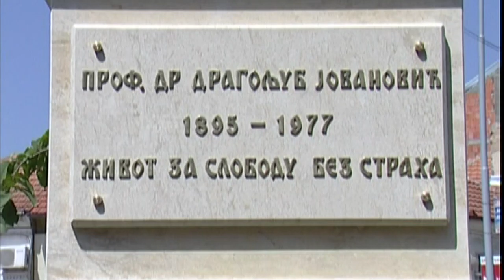ISTORIJSKI ARHIV IZDAO DOKTORSKU DISERTACIJU DRAGOLJUBA JOVANOVIĆA